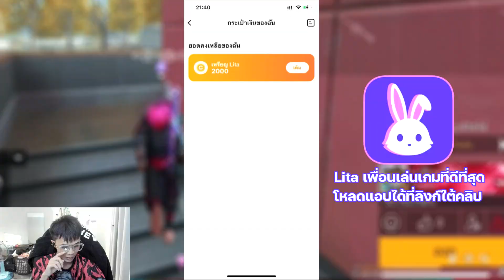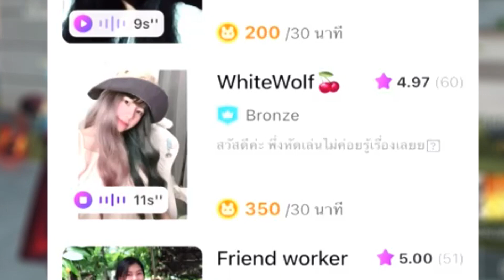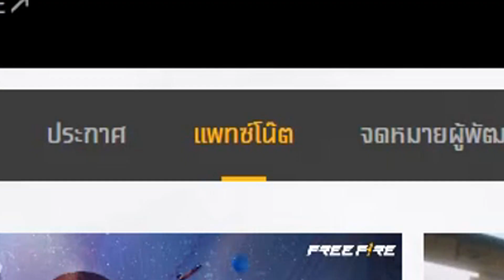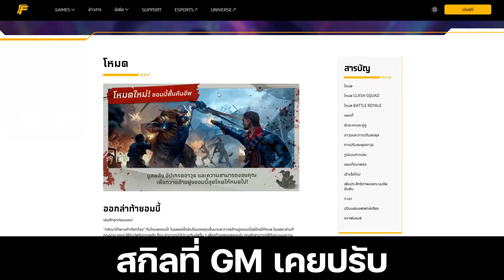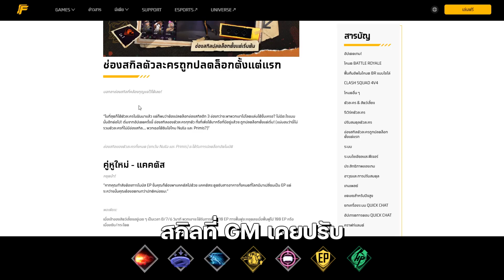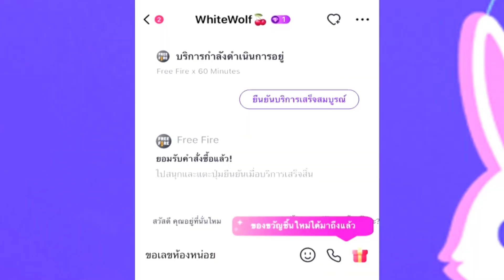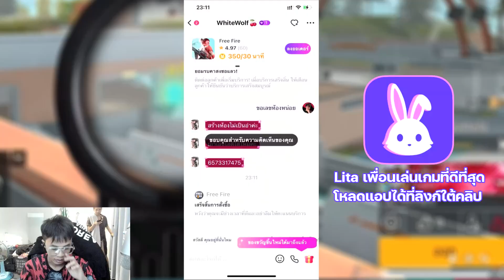สกิลตัวละครที่ GM ไม่เคยปรับ !!? 🤔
ดาวน์โหลดตอนนี้ มีสิทธิ์รับออร์เดอร์ฟรี!!!

Lita เป็นแอปพลิเคชั่นบริการเพื่อนเล่นเกมที่ดีที่สุด  หนุ่มสาวเกมเมอร์ไม่เพียงแต่หน้าตาดีและยังเล่นเกมเก่งมากๆ อีกด้วย

ติดตามโซเชียลมีเดียของ Lita ติดตามเหล่าเกมเมอร์Lita มีโอกาสเล่นเกมกับสาวๆฟรี!!!
หากคุณเป็นผู้สร้างเนื้อหาและชอบแนวคิดของแอป Lita โปรดเข้าร่วมกิจกรรมเชิญและรับโบนัสฟรี!

ค้าหาฉันได้ในนาม : พี่โน๊ตฟีฟาย